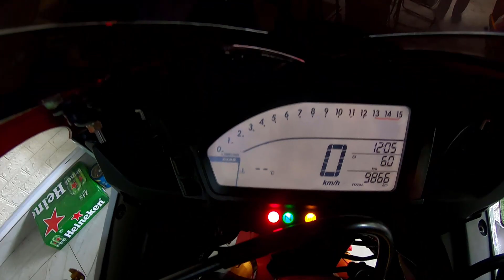Bò Rừng CBR 1000RR SP 2016 - Siêu phẩm mua về chỉ việc đổ xăng chạy!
Lâu lâu lại có dịp ghé quán cafe của anh Lân Nguyễn Motor PKL - Bill Cà Phê. Lần này là để nghía con  Bò Rừng CBR 1000RR bản SP 2016.

Nhìn dàn phuộc Ohlins vàng chóe thấy đã mắt thiệt. Con xe đời 2016 odo chưa tới 10k. Toàn đồ chơi real, anh em nào mua về thì chỉ đổ xăng chạy thôi.

Clip mình làm cuối tháng 6/2020 nha các anh em. Con xe có thể đã bay khi anh em xem clip hahah :)